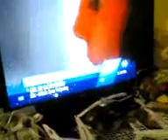Kral Pop TV Top 20 - 3 / 10 Aralık 2011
1. Manuş Baba – Eteği Belinde – Dinle
2. Hadise – Sıfır Tolerans – Dinle
3. Ziynet Sali – Ağlar Mıyım ? Ağlamam – Dinle
4. İrem Derici – Bazı Aşklar Yarım Kalmalı
5. Mabel Matiz – Ya Bu İşler Ne
6. Oğuzhan Koç – Vermem Seni Ellere
7. Mustafa Ceceli – Geçti O Günler
8. Buray – Sahiden
9. Emre Aydın – Beni Vurup Yerde Bırakma
10. Ersay Üner – İki Aşık
11. Tuğba Yurt – İnceden İnceden
12. Murat Dalkılıç & Oğuzhan Koç – Aşinayız
13. Aleyna Tilki – Sen Olsan Bari
14. Ferhat Göçer Feat Volga Tamöz – Günah ( Slov Versiyon )
15. Bahadır Tatlıöz – Takvim
16. Hande Yener – Benden Sonra
17. İlyas Yalçıntaş – Gel Be Gökyüzüm
18. Ozan Doğulu feat Ece Seçkin – Sayın Seyirciler
19. Edis – Çok Çok
20. Berkay – Bana Sen Gel